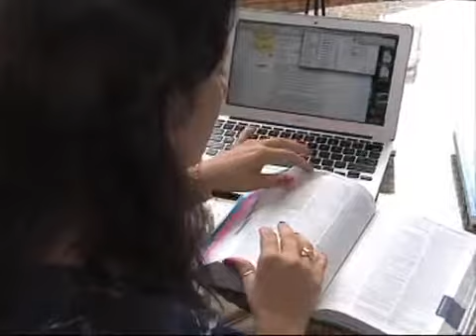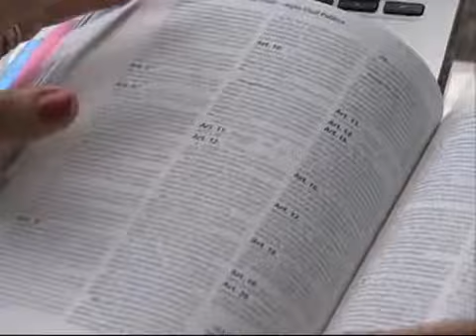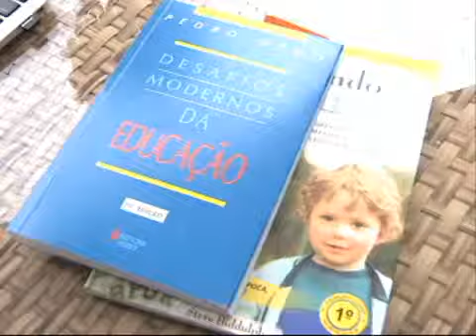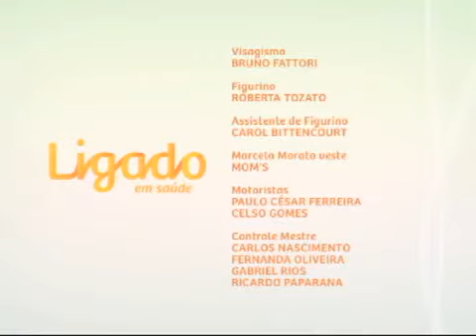Ligado em Saúde - Palmada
Ligado em Saúde - Palmada: esta edição do Ligado em Saúde fala sobre castigos físicos, como a palmada, na educação das crianças e como é possível criar os filhos sem bater. A apresentadora Marcela Morato conversa sobre o tema com a coordenadora da campanha nacional "Não Bata, Eduque", Márcia Oliveira.